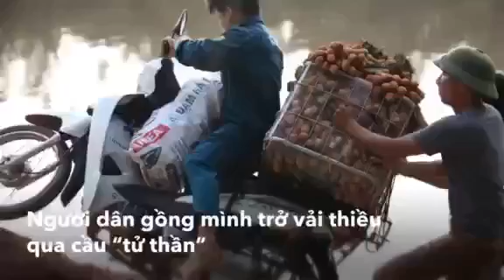Video: Thót tim xem người dân gồng mình chở vải qua cầu “tử thần"